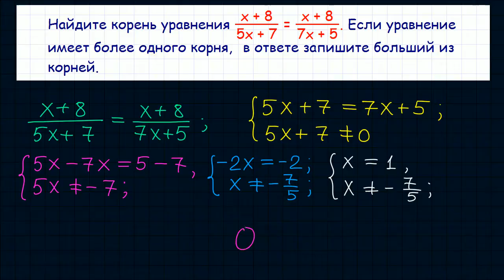Задание 5 ЕГЭ по математике. Урок 35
Прототип задачи 5 (№ 77372) ЕГЭ по математике. Урок 35.
Найдите корень уравнения (x + 8)/(5x + 7) = (x + 8)/(7x + 5). Если уравнение имеет более одного корня, в ответе запишите больший из корней.